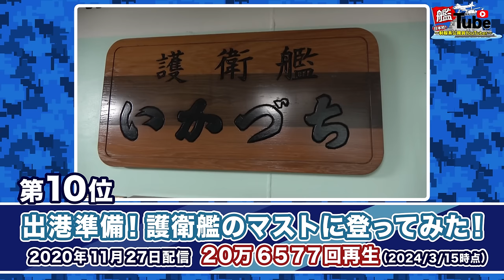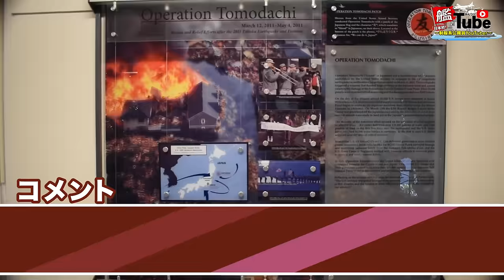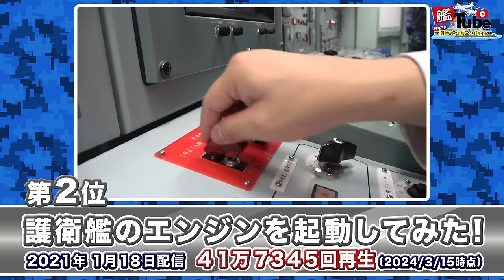【艦Tube】高視聴回数ランキングTOP10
今回は「艦Tube」の高視聴回数トップ１０をランキング形式でご紹介します！
「艦Tube」が誕生してから、今年で４年目を迎えます。皆様からのたくさんのいいね！とGOODボタンと、心温まるメッセージにいつも励まされています！ありがとうございます！
これからも皆様の「海上自衛隊のここが見たい！」をお届けできるように努めて参ります！

〈最新の配信動画が見たい人はここ☟〉
■【艦Tube】教育航空隊の訓練に参加してみた！（２１１教空編）
■【艦Tube】教育航空隊の訓練に参加してみた！（２１２教空編）
■【艦Tube】教育航空隊の訓練に参加してみた！（水中脱出訓練編）
■【艦Tube】青森から沖縄にプレゼントしてみた！

〈「艦Tube」担当者のおすすめの動画はここ！〉
■【艦Tube】特別編　未公開スペシャル
■【艦Tube】プレイバック！艦Tube
■【艦Tube】通信基地を作ってみた！